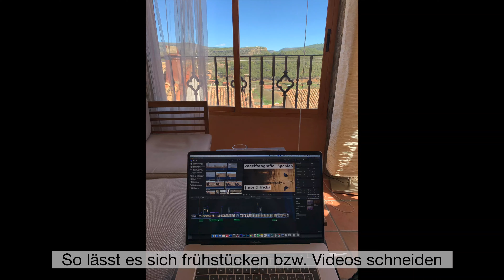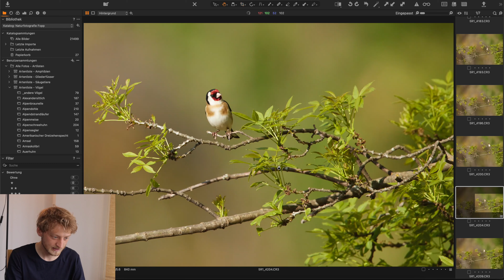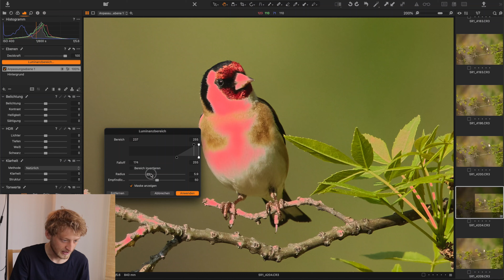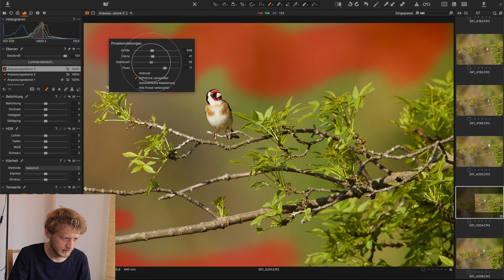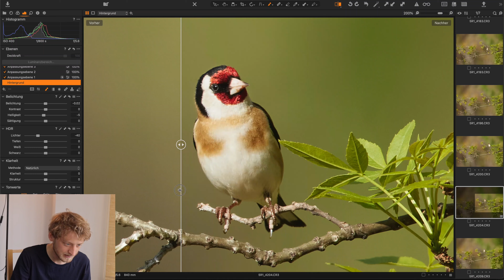VLOG Vogelfotografie - In den Bergen Spaniens (inkl. Bildbearbeitung)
Während meiner Frühlingsferien habe ich einige Tage in den Bergen nördlich von Valencia verbracht, um dort Vögel zu fotografieren. Ornithologisch hat diese Region sehr viel zu bieten, doch es ist nicht immer einfach, dass einem auch gute Fotos gelingen. Häufig sind die Singvögel eher versteckt im Gebüsch und nicht schön freigestellt, der Hintergrund passt nicht, oder die Vögel sind einfach zu scheu. All diese Probleme hatte ich in verschiedenen Lebensräumen, doch einige Fotos sind mir schlussendlich sowohl im Wald, in Obstgärten, als auch im Gebirge gelungen. Unter anderem liessen sich Alpenkrähen, Girlitz, Stieglitz, Rotkehlchen, Mönchsgrasmücken und Zwergadler blicken. Auch ein putziges Eichhörnchen posierte ganz kurz.
Zum Ende dieses Videos möchte ich euch zudem zeigen, wie ich meine Vogelfotos am Computer in Capture One bearbeite.

Empfohlenes Equipment:
Gitzo GT3543 LS
Rode Videomicro